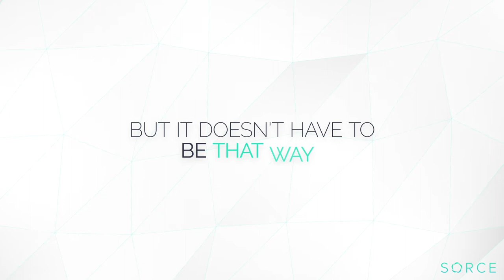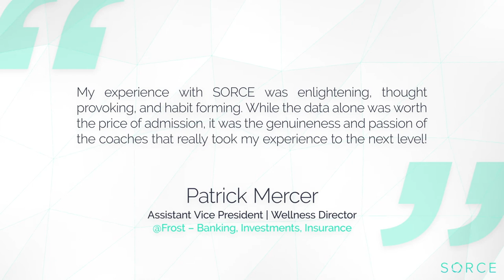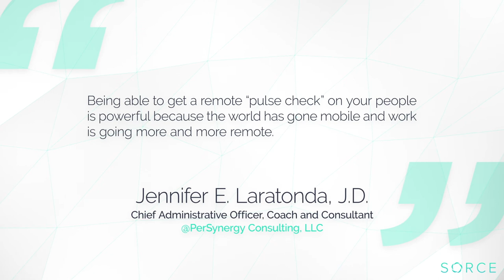sorce.io // Promo video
Date: 08/2020
Client: sorce.io